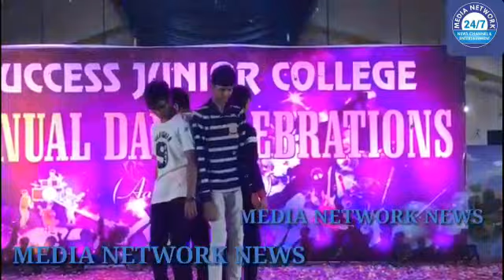Success Junior College celebrated 7th Annual Function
Any ads and news call this number